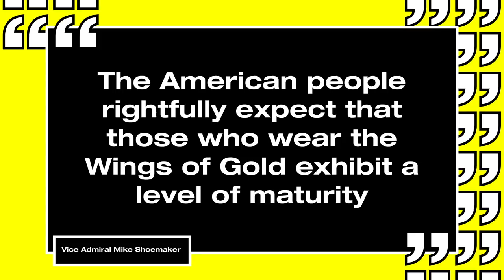Alex Bowen And Olivia Buckland Reveal Fears Over Just Tattoo Of Us Reveal | MTV News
All that and Miguel talks collaborating with Dua Lipa and some pilots drew a penis in the sky.